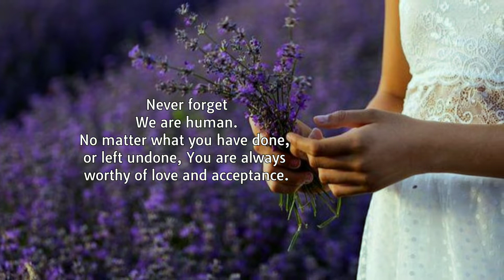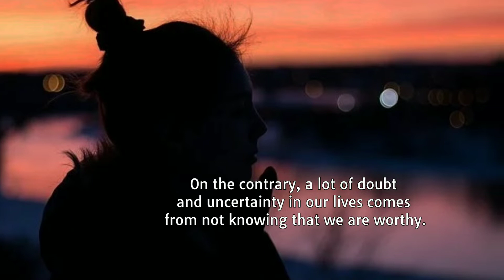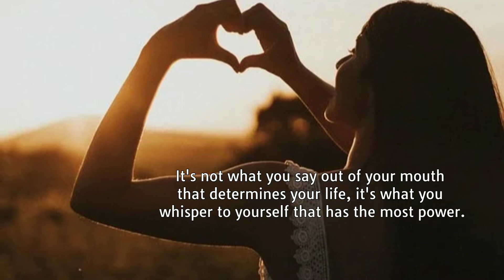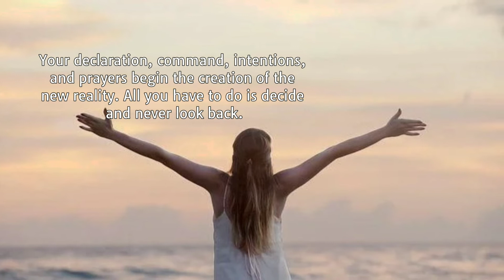You must feel worthy before you have it | Positivity Supply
If we don't feel deserving of something then we can never have it. Before we achieve anything in life, first we must have to beleive that we are worthy of having it. In this video, we will see some of these sayings how it is so important to feel worthy and deserving before we can have anything. I hope you will find this video helpful in achieving something in life.

This Channel is for sharing positive thoughts and motivational stories across the globe. Our aim is to supply positivity in your path of life. We hope you love our videos ☺️